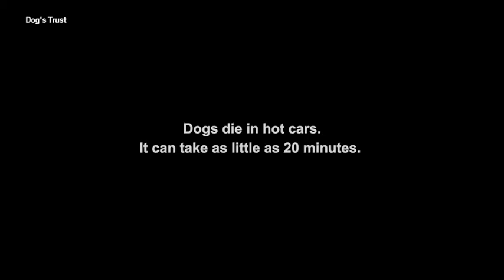'Dogs die in hot cars' appeal Dog left in hot car | Metro.co.uk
'Dogs die in hot cars' appeal

Dogs die in hot cars. It can take as little as 20 minutes.

Source: YouTube